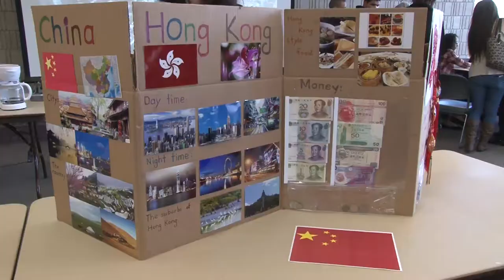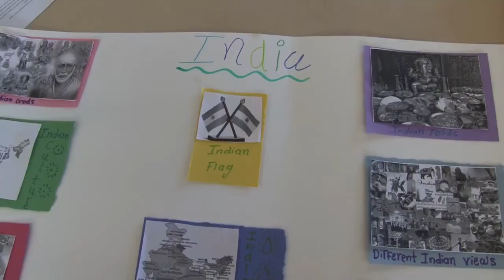2015 International Festival at BCC